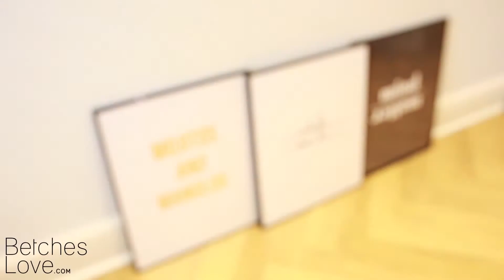Discover The Story Behind The Brand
Betches Love brings you the "must have" items recommended by international bloggers from around the globe.